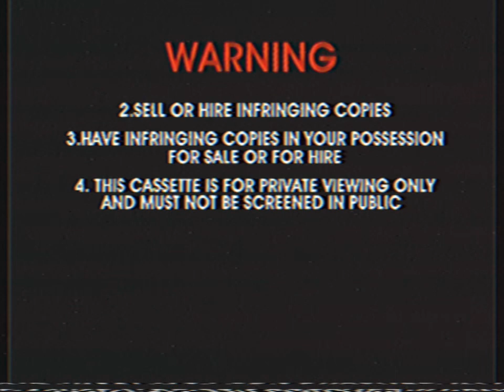Opening To Dragon Booster - Fanning the Flames 2006 VHS Australia